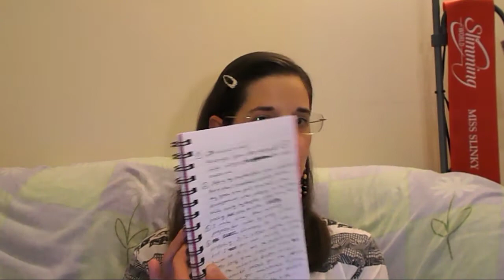Slimming World Youtubers Watching Tag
The tag questions :
2- When do you normally watch slimming world YouTube videos ?
3- How do you balance between watching slimming world YouTube videos , to normal life . Making content & commenting ?
4- Is there a difference between videos you like watching and videos you like making?
7- Share an old favourite slimming world YouTuber ?
8- Share a new favourite slimming world youtuber ?
9- What have you learned from watching Slimming World youtubers ?
10- Tag 3 people